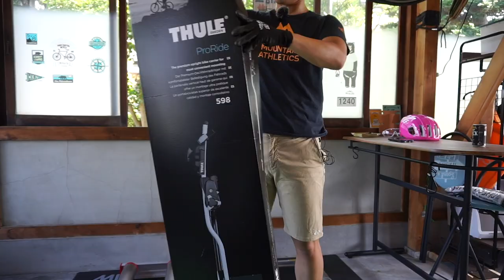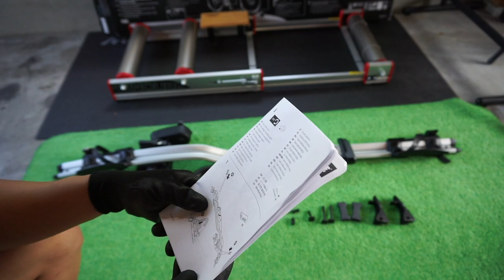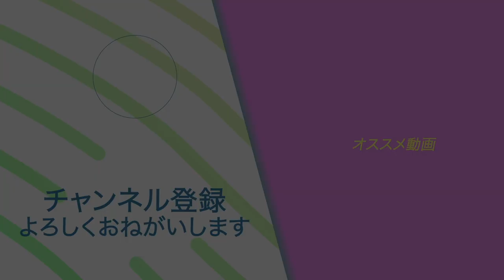【解説】サイクルキャリア Thule ProRideの使い方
まずは、サイクルキャリアが届きました。
10月上旬には、ベースキャリアが届く予定です。

◇KENの愛車◇
・SUPERSIX EVO HI-MOD
・DOMANE
・CROSTAR
cannondale/キャノンデール

◇MAMIの愛車◇
・KRYON
KUOTA/クオータ

②DOVA-SYNDROME